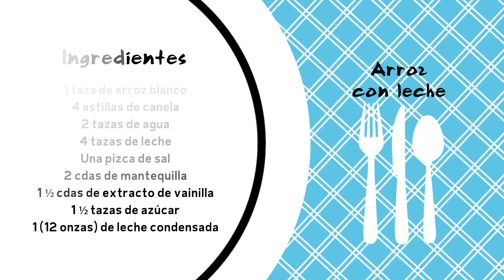ARROZ CON LECHE (Recetas de Cocina)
y descubre artículos sobre crecimiento personal y espiritual entre muchos otros. ✨ ¡Gracias por compartir y ser parte de la Familia Creaciones Así Soy!